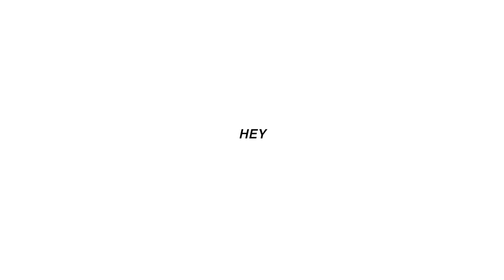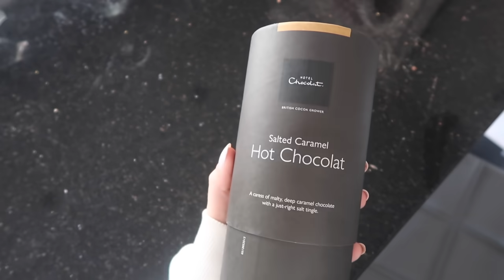Trying VIRAL TikTok food hacks!! pt.2